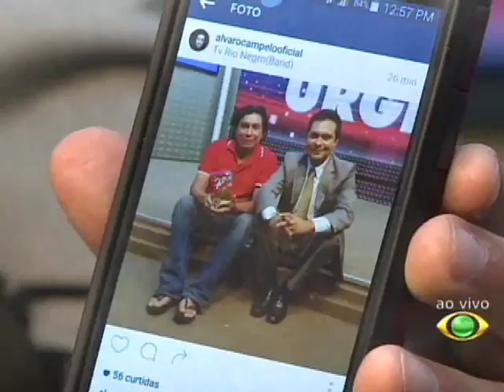CIDADE URGENTE 03.12.15 PARTE 2